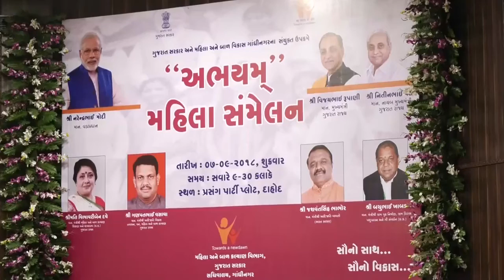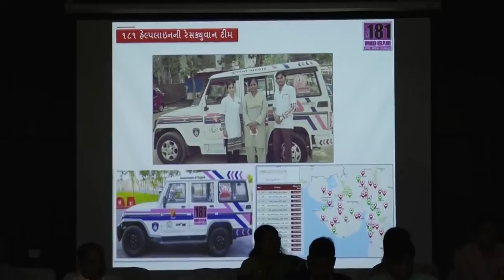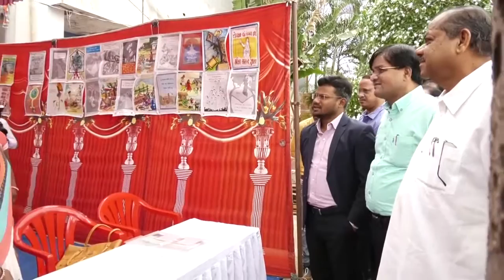WOMEN SECURITY 181 ABHAYAM HELPLINE BY BACHUBHAI KHABAD AT DAHOD OF GUJARAT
181 Abhayam Mahila Sammmeln at Dahod